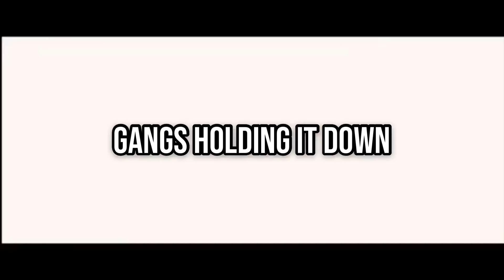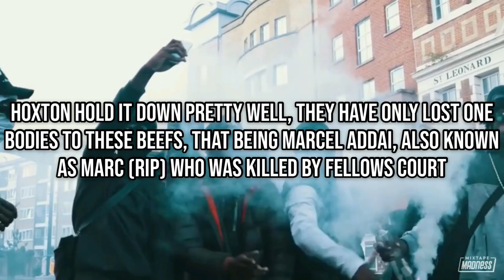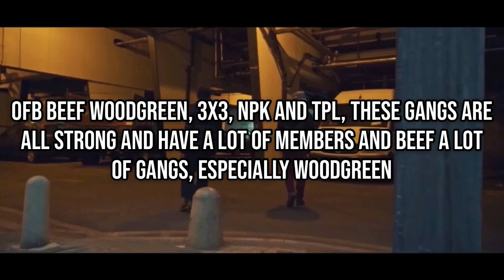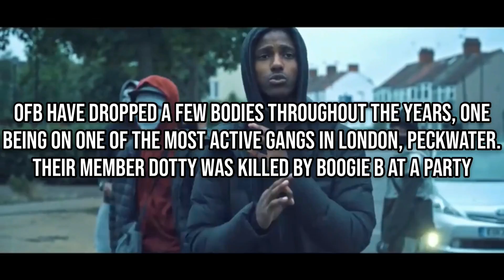UK DRILL: GANGS HOLDING IT DOWN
Drill mile❤️